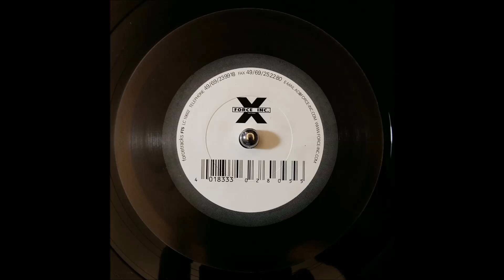d diggler - chocolate love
ft 005 - track b2 - as good as it gets ;)